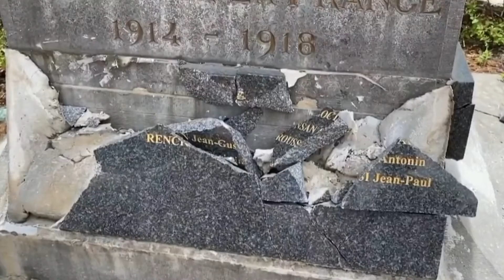24 6 2022 SER monument aux morts PERE PARDONNE LEUR 2